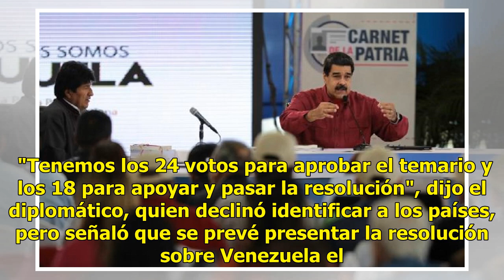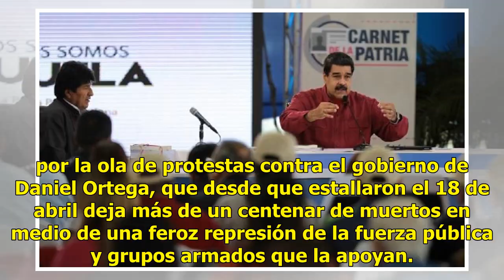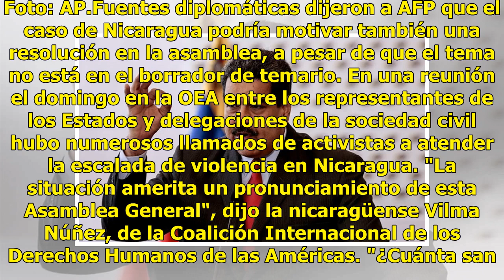EU aseguró tener apoyo en OEA para desconocer reelección de Maduro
Washington.- Estados Unidos aseguró el domingo tener apoyo en la Organización de Estados Americanos para votar una resolución que desconozca la reelección de Nicolás Maduro en Venezuela y abone el camino para suspender al país del organismo regional por ruptura del orden democrático. El embajador es...